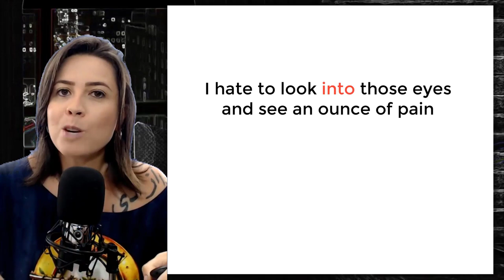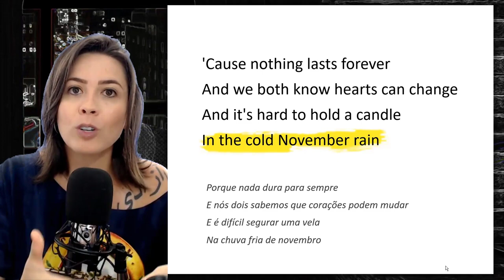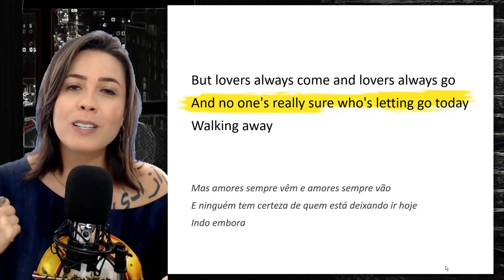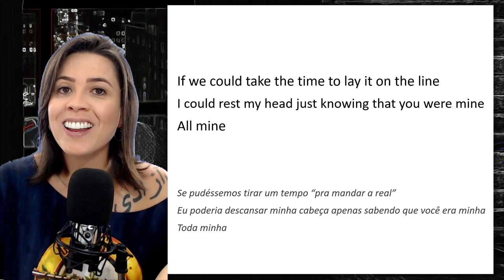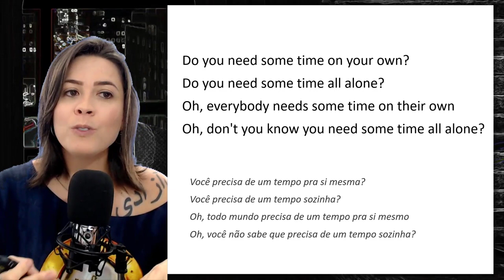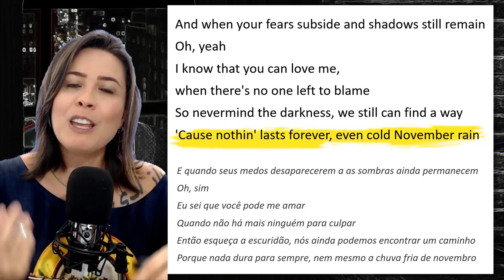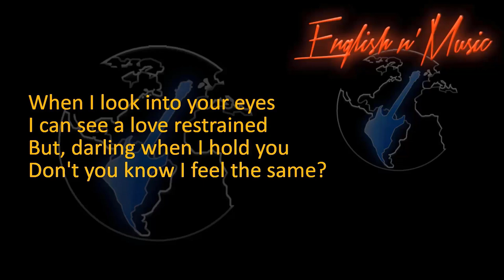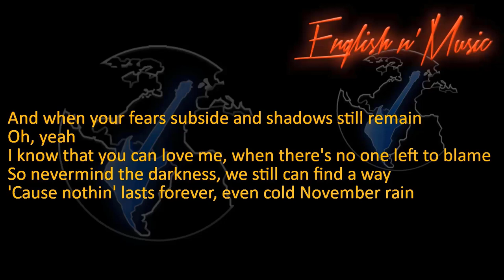Aprenda inglês com NOVEMBER RAIN - GUNS N' ROSES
Uma música que teve a sua primeira versão com 25 minutos de duração... e depois foi reduzida pra 8 minutos e 59 segundos 😄

E como definir November Rain? Um clássico, dentre os clássicos!

Fala galera, eu sou a Renata Simões e esse é o canal English n’ Music, se você gosta de música e gosta da ideia de aprender inglês com música, então aproveita, se inscreve aqui no canal e ativa o sininho das notificações pra receber mais vídeos como esse aqui, mais vídeos de inglês com música, de inglês com rock e de inglês com os clássicos do Rock and Roll 🤘

E esse clássico de hoje está presente no álbum Use Your Illusion I, que foi o quarto álbum de estúdio da banda Guns N’ Roses e foi lançado em setembro de 1991, simultaneamente com o outro álbum: Use Your Illusion II. O clipe de November Rain, que foi dirigido pelo Andy Morahan, é não só um dos clipes mais famosos de todos os tempos, como também é um dos mais caros da história... a música, o clipe, a jornada... enfim, é tudo épico em November Rain!

👩‍🏫 APRENDA COMIGO AS EXPRESSÕES IDIOMÁTICAS EM INGLÊS QUE SÃO MUITO USADAS PELOS FALANTES NATIVOS

00:00 - Aprenda inglês com NOVEMBER RAIN - GUNS N’ ROSES
00:37 - O que fala na música November Rain
03:46 - Entenda a letra da música November Rain do Guns N’ Roses
36:22 - Karaoke da música November Rain 🎤

📕 Baixe o e-book gratuito com 50 Expressões Idiomáticas, Provérbios e Ditados Populares em inglês

📙 O livro RÁPIDO E DEVAGAR que eu falei que é muito bom é esse

FONES DE OUVIDO QUE EU RECOMENDO PARA ESTUDAR INGLÊS:

🎧 Fone AKG Modelo K54 (com fio)
🎧 Fone Multilaser Modelo PH264
🎧 Fone Xiaomi Redmi Airdots 2
🎧 Fone JBL Tune 115TWS

📲 Instagram dos meus bastidores: @renatasimoesyellowblack

Aprenda inglês de um jeito diferente... Toque um instrumento musical, tenha um hobby, cante, sintonize-se com vibrações mais elevadas e sinta a vida se tornar mais leve ;)